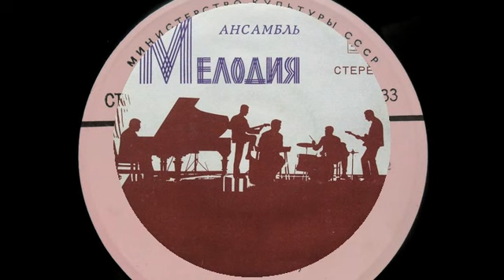Ансамбль МЕЛОДИЯ - Осенние цветы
Музыка Владимир Кудрявцев.  Дирижер Георгий Гаранян. Запись 1974 года.